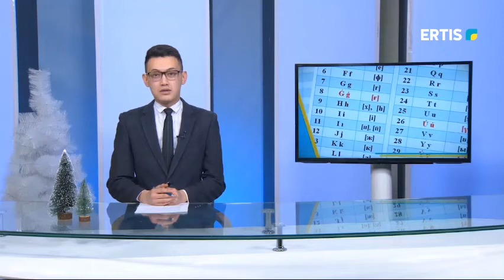ОҚУШЫЛАР ЛАТЫН ӘЛІПБИІН МЕҢГЕРІП ЖАТЫР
Елімізде 2025 жылға дейін латын әліпбиіне біртіндеп көшу міндеті тұр.